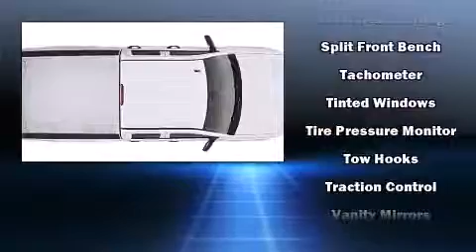2015 Chevrolet Silverado 1500 LT in Merriam, KS 66202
Hendrick Chevrolet Shawnee Mission
8300 Shawnee Mission Pkwy

Discerning drivers will appreciate the 2015 Chevrolet Silverado 1500. It features an automatic transmission, 4-wheel drive, and a powerful 8 cylinder engine. Chevrolet prioritized comfort and style by including: delay-off headlights, front and rear reading lights, air conditioning, power windows, remote keyless entry, cruise control, and more. Premium sound drives 6 speakers, providing you and your passengers a sensational audio experience. Side curtain airbags deploy in extreme circumstances, shielding you and your passengers from collision forces. We pride ourselves in the quality that we offer on all of our vehicles. Please don't hesitate to give us a call.